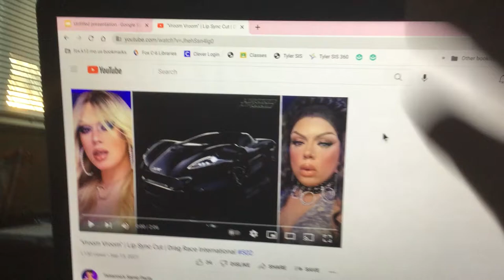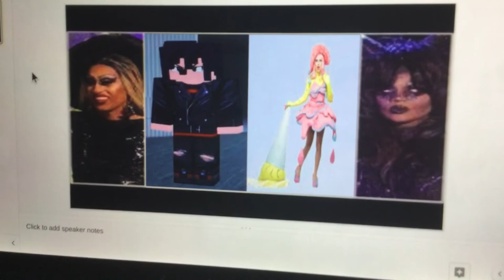Trinity K Bonet (Asch) VS Leif (Pythia)